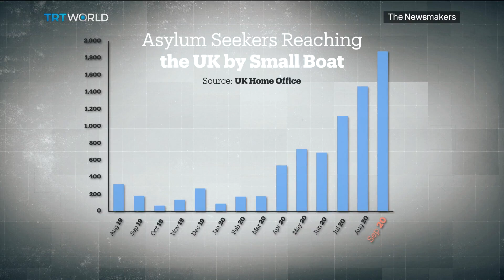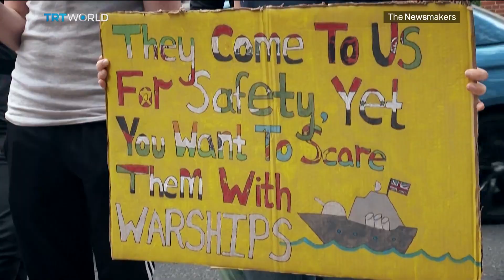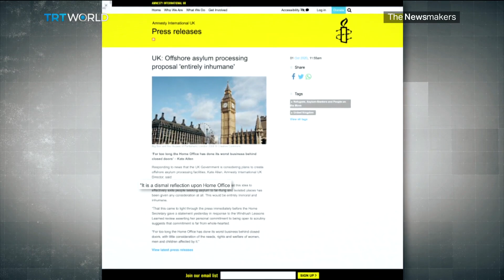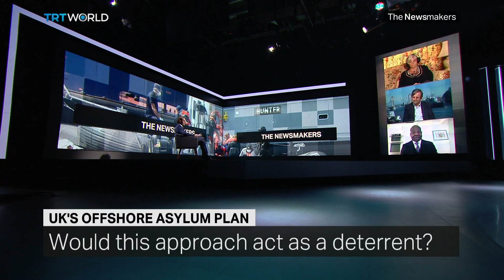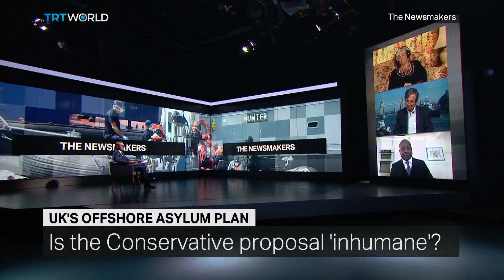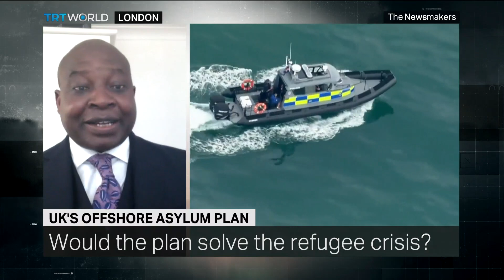The UK’s Controversial Offshore Asylum Plan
Leaked reports have shown the UK's Conservative Party is considering sending asylum seekers offshore while their applications are being processed. The controversial plan is facing serious resistance. The opposition Labour Party condemned the proposed measure as not only ridiculous but impractical, and several legal experts and rights groups have questioned if the plan is even legal.

Guests:

Ann Widdecombe
Former Conservative MP and Brexit Party MEP

Roger Casale
Former Labour Party MP

Chengetai Mupara
Human Rights Lawyer Specialising in Immigration